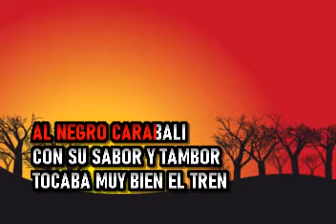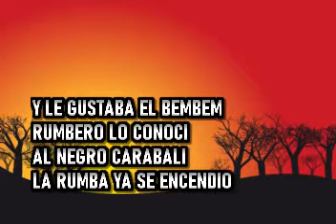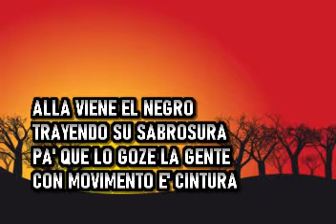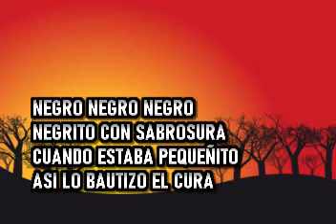Son De Ebano Orquesta - El Negro Carabali - Karaoke